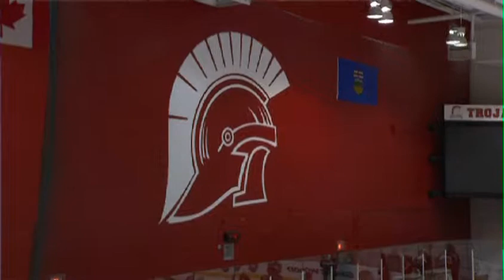Sait Trojans Hockey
Once again the Sait Trojans Men's hockey team are amongst the top teams in the nation.